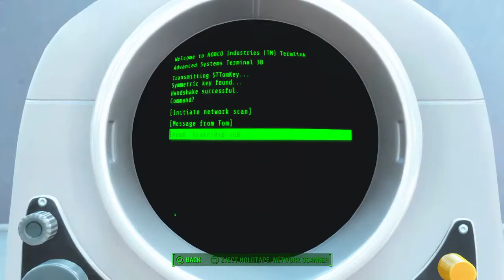Fallout 4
i play apex and fortinite and stuff